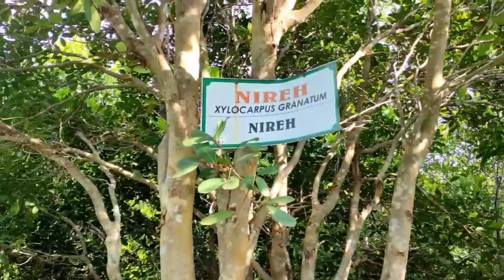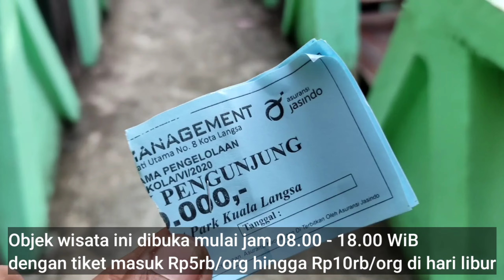Hutan Mangrove Terbesar di Asia Tenggara di di Kota Langsa, Aceh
Hutan Mangrove Langsa memiliki luas sekitar 8000 hektar dan disebut-sebut sebagai hutan mangrove terbesar di Asia Tenggara dengan koleksi spesies terlengkap.

Diperkirakan ada sekitar 38 jenis mangrove yang hidup di lokasi ini, karena jarang sekali sebuah kawasan hutan mangrove bisa ditumbuhi dengan ragam yang berbeda-beda.
Menjadikannya kawasan hutan mangrove Kota Langsa, eko wisata berbasis konservasi dan ekologi dan paru-paru bumi yang senantiasa dilestarikan.